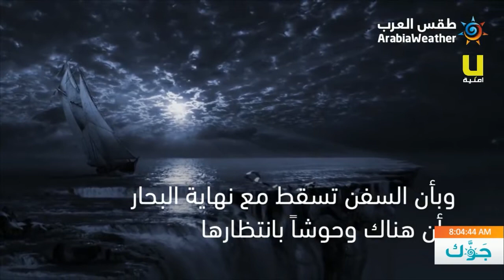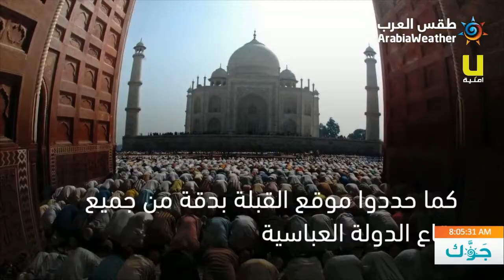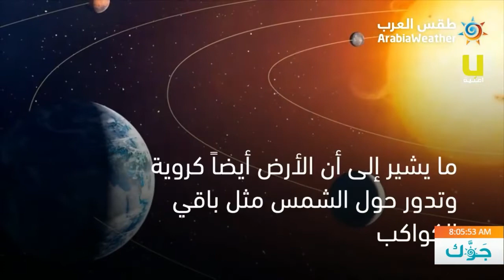كروية الأرض .. حقيقة علمية حُسمت من مئات السنين